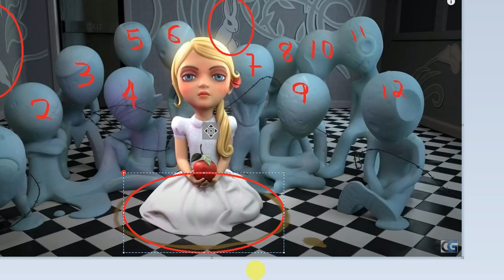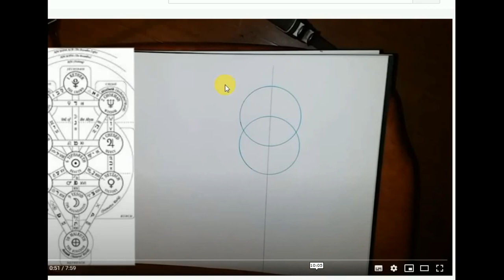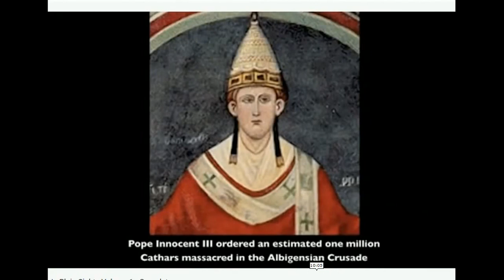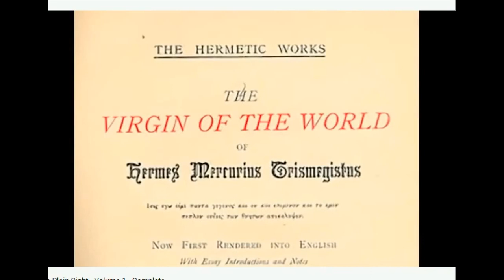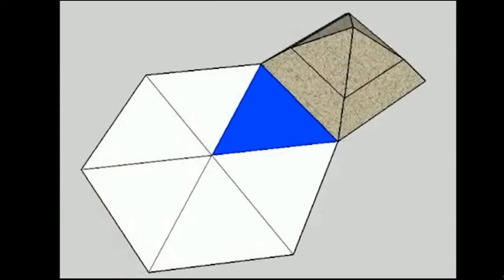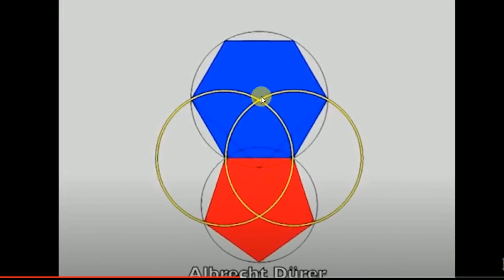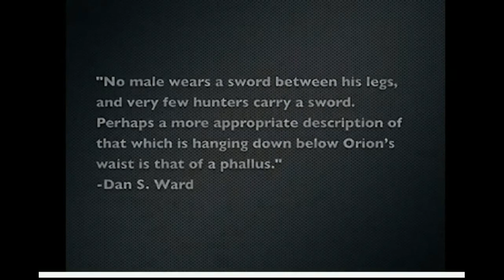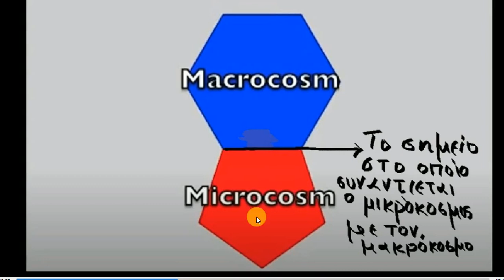I, Pet Goat II analysis part 5